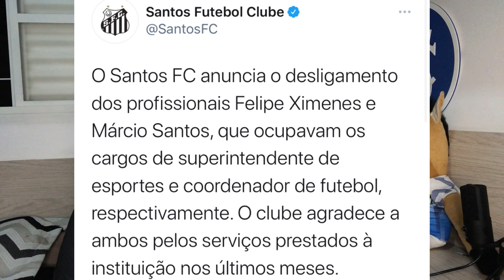SANTOS COMUNICA DUAS DEMISSÕES | PREPARAÇÃO DO PEIXE PARA ENFRENTAR O FORTALEZA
Santos demite superintendente de esportes e coordenador de futebol
Felipe Ximenes e Márcio Santos foram desligados do clube nesta terça-feira (19). O técnico Cuca deu indícios de como jogará contra o Fortaleza.

Sobre o canal:
Vídeos todos os dias sobre notícias do Santos Futebol Clube, além de lives, pré-jogo e pós-jogo.